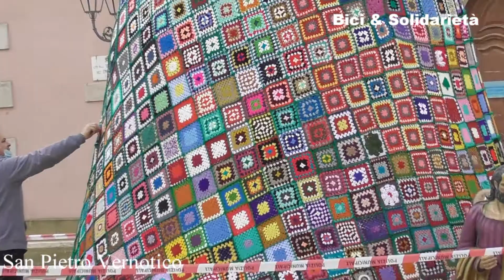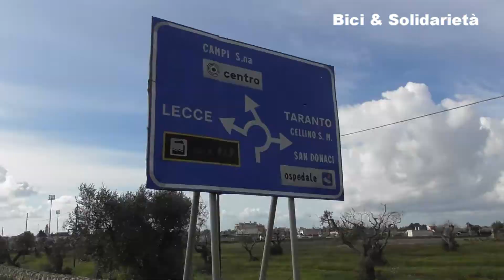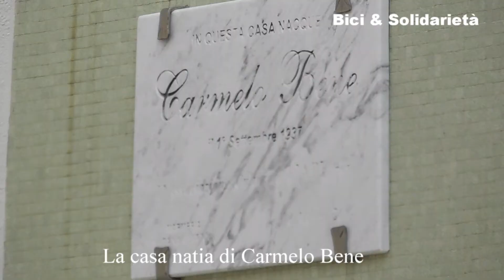L'INFANZIA DI CARMELO BENE A CAMPI SALENTINA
IN BICICLETTA NELLA CITTA' DI CARMELO BENE - UN VIDEO DI BICI & SOLIDARIETA'